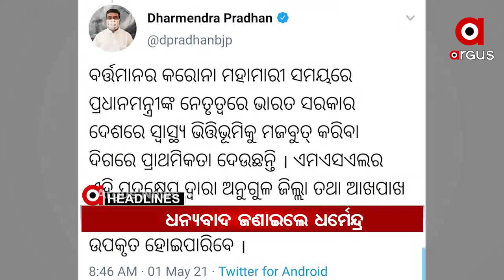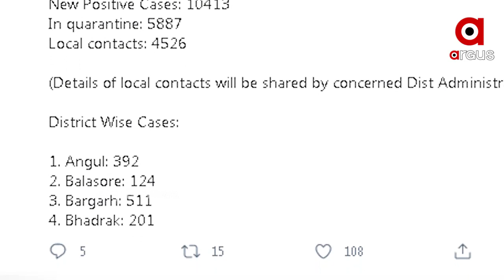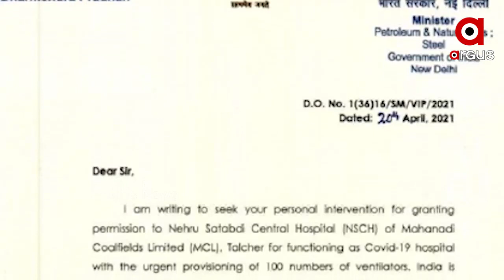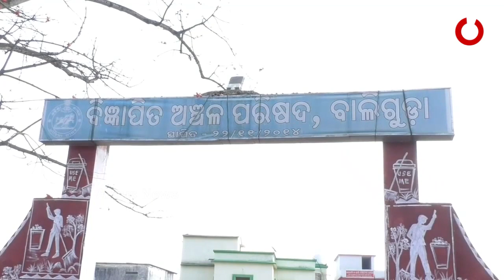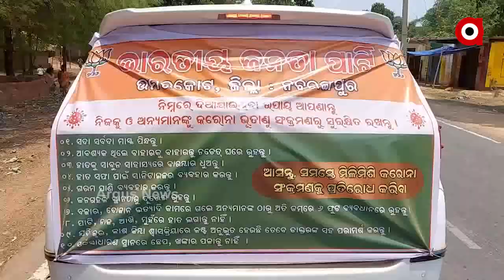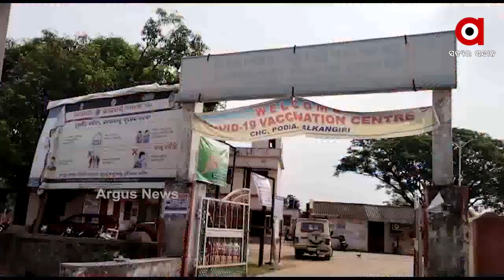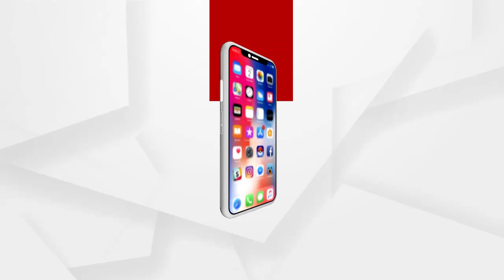Argus Madhyahna Khabar 1 PM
ArgusMadhayankhabar – 1 PM
--କୋଟିଏ ୩୫ ଲକ୍ଷର ଧଳା ଜହର
--ହାଇକୋର୍ଟଙ୍କୁ ଅଞ୍ଜନାଙ୍କ ଚିଠି
--ଟିକାକରଣର ଡ୍ରାଏ ରନ୍
--ଜଣେ ମୃତ, ୨୫ ଅସୁସ୍ଥ